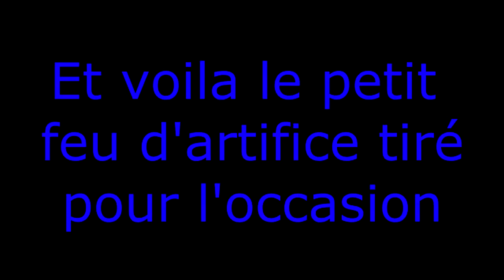Cérémonie d'ouverture - IP : mc.tallys.fr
Fendris et PercyAnak vous présente leur petit discours d'inauguration de Tallys, suivi du feu d'artifice tiré à cette occasion.